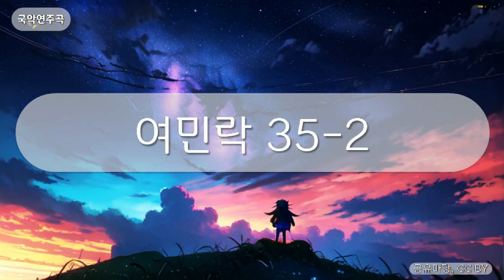국악연주곡 - 여민락 35-2